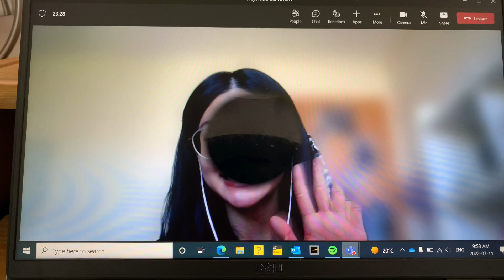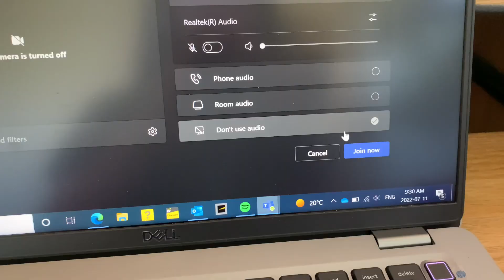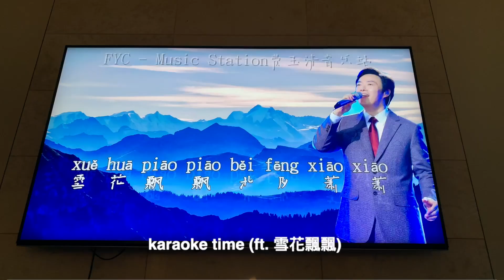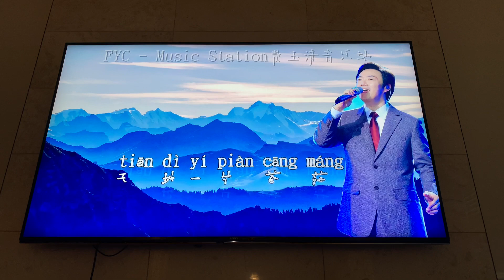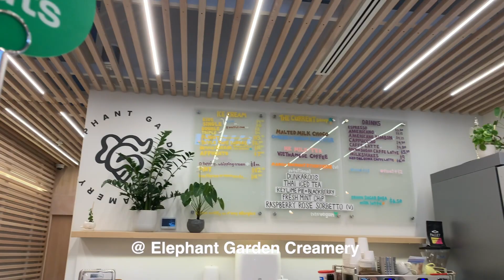Life of a Big 4 Accounting Intern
A work hard play hard, happy summer kinda week. Also, I think the audio is kinda broken from when I dropped my phone in the toilet so we'll see what happens with that...

Timeline:
0:00-0:16 - Intro
0:16-3:31 - Work, ultimate frisbee practice
3:31-6:23 - WFH, Super Mario Bros, karaoke and movie night
6:23-7:07 - Chill evening (Innisfree sheet mask, kdrama)
7:07-8:12 - Going in the office, team social, improv show
8:12-10:57 - Running errands, ice cream, late night happy hour

Equipment:
• Filmed on my iPhone XS